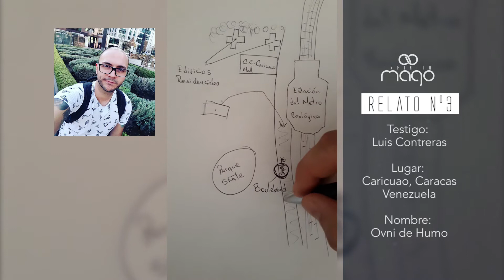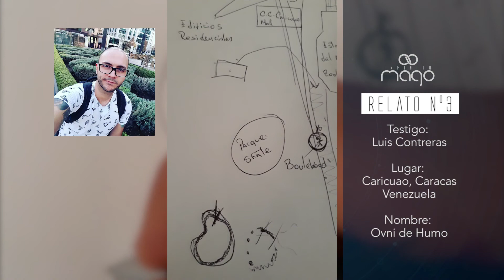RELATOS EXTRAORDINARIOS - RELATO 3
Desde Venezuela nos llega esta historia extraordinaria, Luis Contreras nos relata su experiencia con lo desconocido.